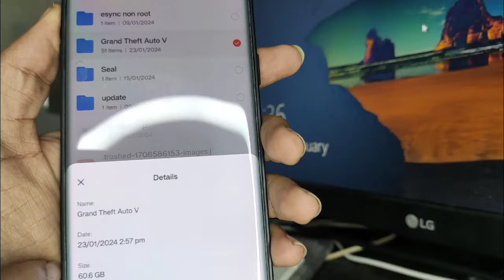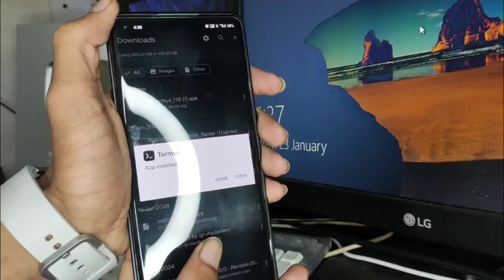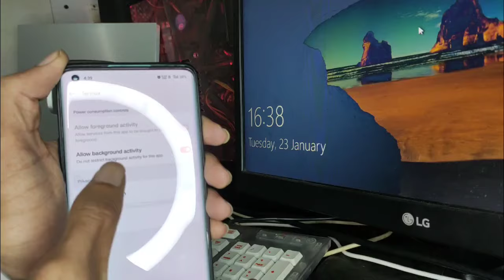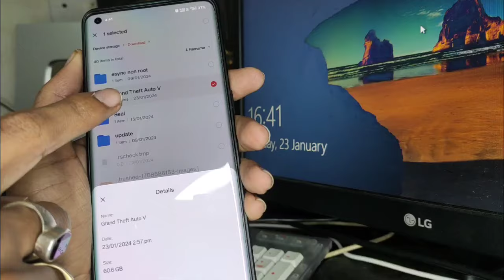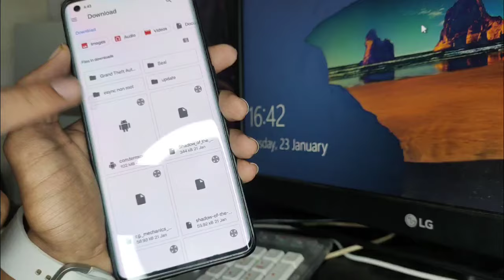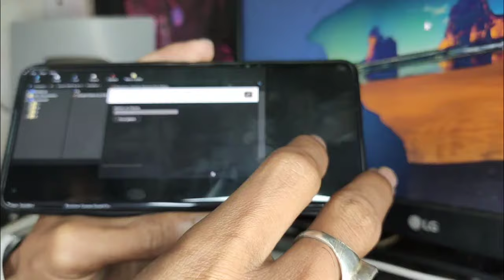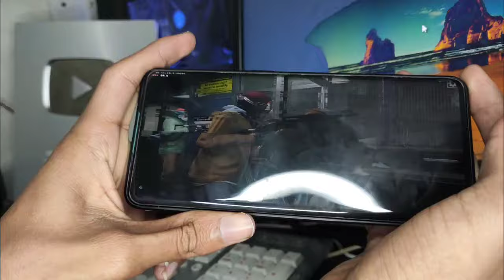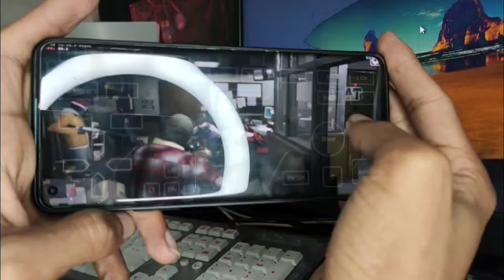GTA 5 Android Detailed Installation & Expained Every Single Thing | Performance Boost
TimeStamp Soon

Please share my hardwork thank you

How to Use InputBridge Preconfigured Keys For Termux Box